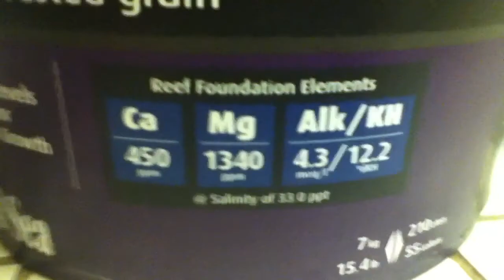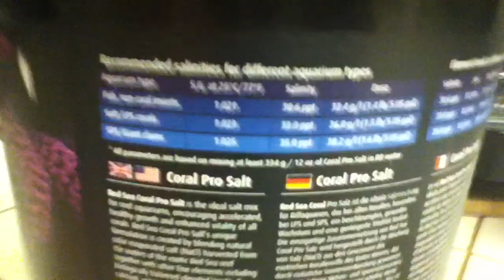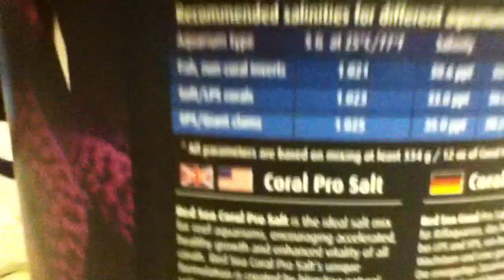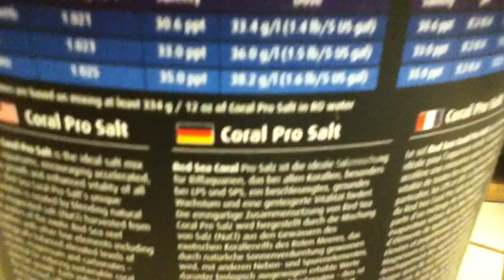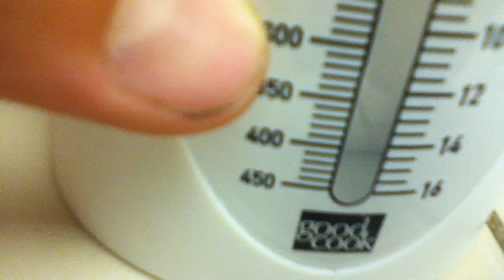How to do a water change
Me showing how to do a water change.